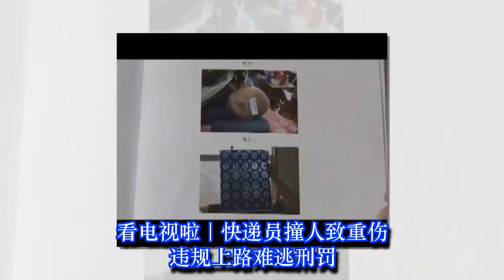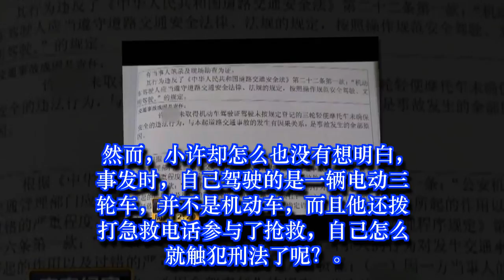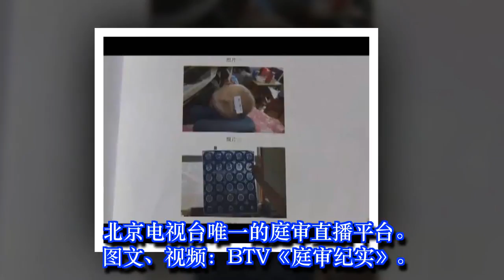看电视啦｜快递员撞人致重伤 违规上路难逃刑罚